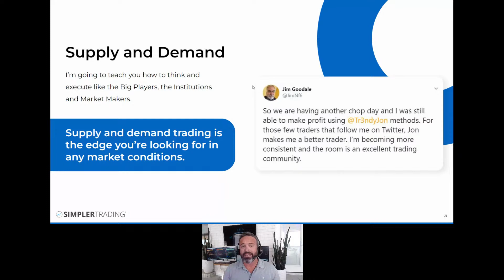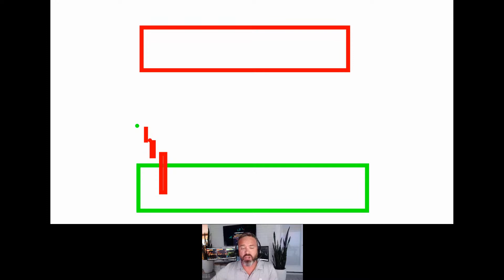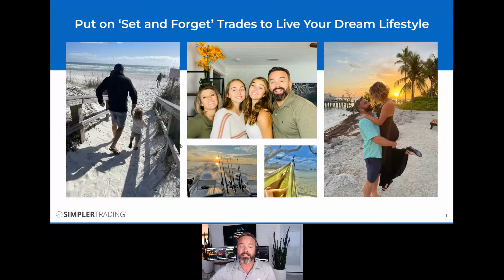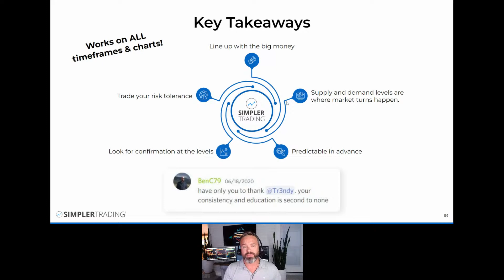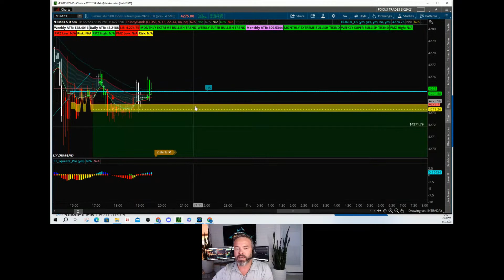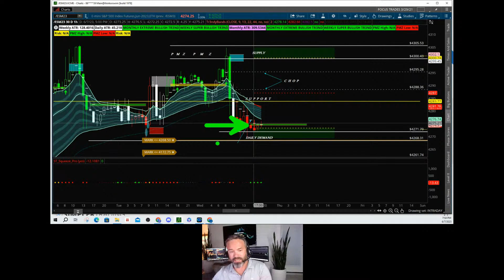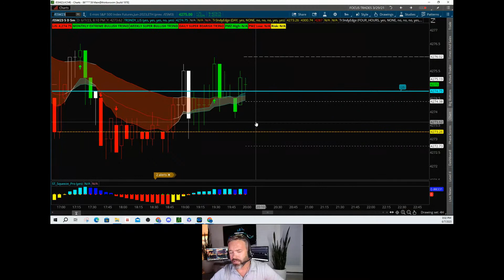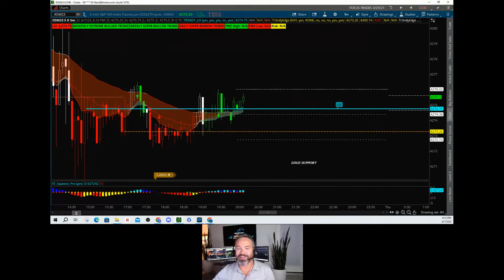Beating the Big Players at their Own Game with Jonathan McKeever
Join Jonathan McKeever's free live webinar on Wednesday, June 7th at 7:00 PM Central to uncover the secrets of successful trading using supply and demand strategies.

Discover how to think like the "Big Players," master a proven system for all market conditions, and execute "set and forget" trades. Learn how to get automatic trade alerts directly from a professional trader's trading account.

Join Tr3ndy Jon's Mastery today and get his new Supply & Demand system Class + Bonus Live Sessions FREE!

*Offer only valid through live promotion.